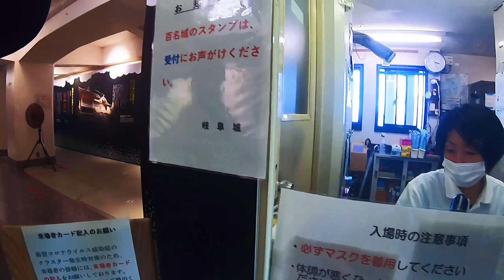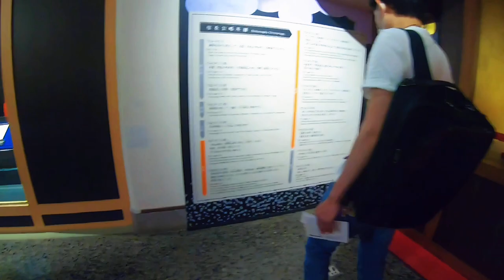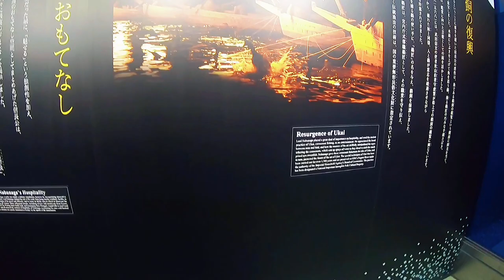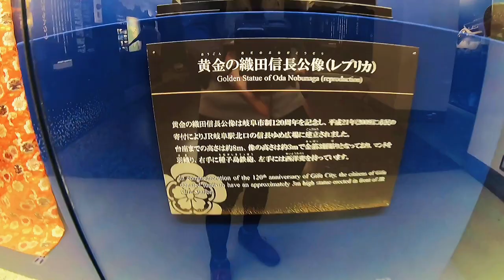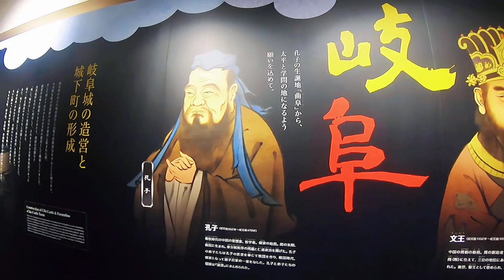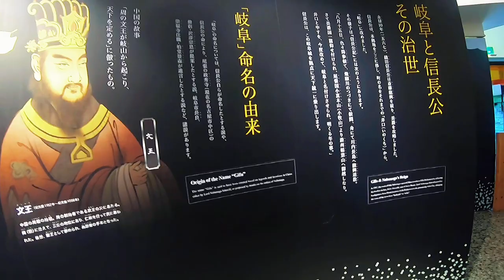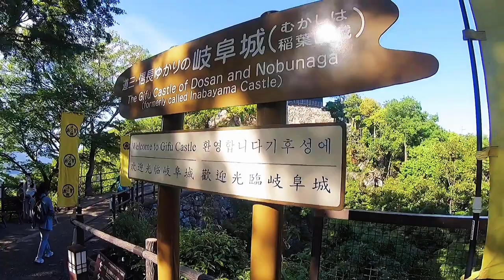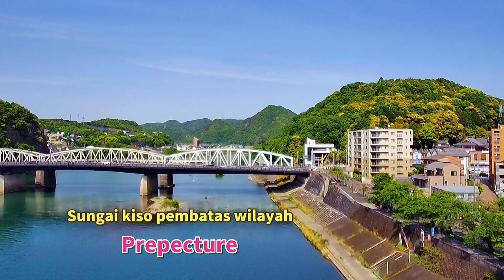KASTIL GIFU | CASTLE GIFU JAPAN | INABAYAMA CASTLE vlog part 2 kastil terindah di jepang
KASTIL GIFU / INABAYAMA CASTLE  adalah sebuah kastil yg tersisa di wilayah prefecture aichiken yang berada diatas gunung gifu sungguh mempesona recomendasi untuk dikunjungi saat anda berlibur panjang untuk teman teman yang sedang berada di Jepang
Trimakasih sudah mampir ke Channel saya 🙏🙏
KASTILGIFU/CASTLEINABAYAMAGIFU